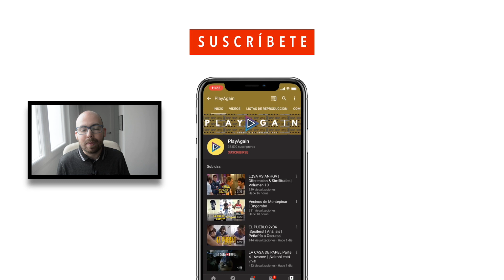LA LÍNEA INVISIBLE 1x01 ¡Spoilers! | Análisis | El Comienzo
▷ Análisis a Fondo del Capítulo 1 (1x01) de la serie 'La Línea Invisible' ▷